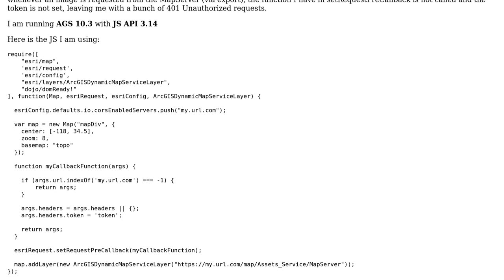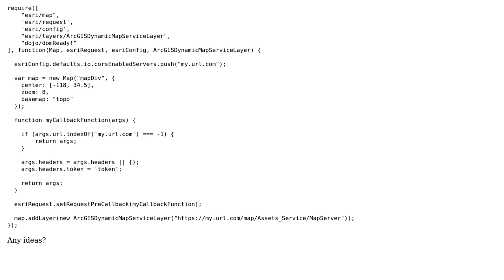GIS: ArcGIS JavaScript setRequestPreCallback is partially working?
With thanks & praise to God, and with thanks to the many people who have made this project possible! | Content (except music & images) licensed under CC BY-SA | Music | Images & others | With thanks to user PolyGeo user bradj user Bjorn Svensson and the Stack Exchange Network Trademarks are property of their respective owners. You are responsible for your own actions.